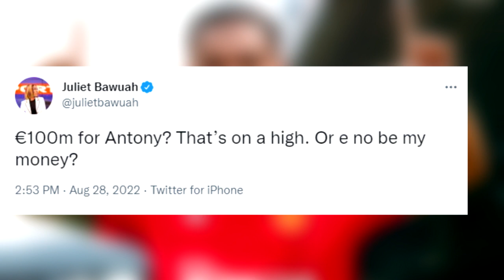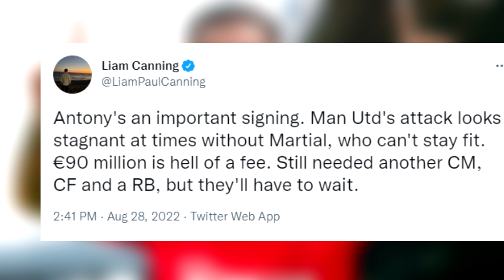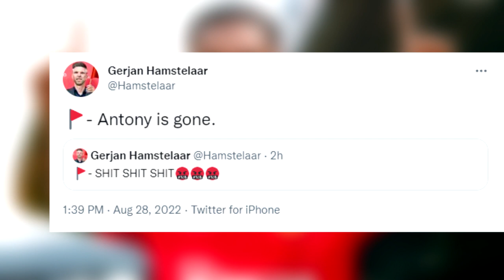ANTONY to MAN UTD for €100M - FOOTBALL WORLD REACTS SHOCKINGLY! AJAX ANTONY DEAL DONE SALARY WAGE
Manchester United have struck a deal with Ajax for their forward Antony. United's latest offer is thought to be close to the €100m (£85m) fee wanted by Ajax, a price which includes add-ons. Antony was once again left out of the Ajax squad for Sunday's game at Utrecht as talks between the clubs continued. Personal terms are not thought to be a problem in this deal, which is expected to accelerate in the next 24 to 48 hours. United have been chasing the 22-year-old for several weeks and also saw a £67.9m (€80m) offer rebuffed by the club earlier this week.
On Friday, in an interview with Italian journalist Fabrizio Romano on YouTube, Antony said: "Since February of this year, my agents came to Amsterdam to inform Ajax of my desire to leave the club to face a new challenge and that some interested clubs would arrive and, with them, certainly a great offer.

"During the window months, meetings concluded including a proposal from Ajax for contract renewal. I made it clear once again I want to leave the club.

"Today in a meeting with the board I expressed my interest in leaving the club, this time with a considerable offer on the table. Others have already arrived (but) Ajax always refuses with the argument it only has five days to replace (me).

"I'm not asking (for Ajax) to release me, I am asking Ajax to sell me as the highest bid received by a player who plays in the Eredivisie."

A move to United would see Antony reunited with ex-Ajax boss Erik ten Hag, who has already recruited defender Lisandro Martinez from his former club.

"I was very happy in Amsterdam, I won titles at Ajax, made friends and built part of my career, but now I reinforce that I am ready and full of motivation to follow my story and my dreams," Antony added.

"People need to listen to me and understand that my motivation moves me towards happiness. I need this to continue performing at a high level. Ajax will always be in my heart."

The transfer window closes at 11pm on Thursday, meaning United have four days after Sunday to complete any more deals.

antony manchester united,
antony manchester united transfer,
antony ajax,antony fabrizio romano,
antony fabrizio romano interview,
fabrizio romano manchester united antony,
antony man utd,
antony man utd transfer news,
antony man utd ajax,
antony man utd twitter,
antony man utd bid,
antony man utd deal,
antony man utd salary,
antony man utd wage,
antony manchester,
antony manchester salary,
antony 100 million,
antony man u,
antony manchester united ajax,
antony skills